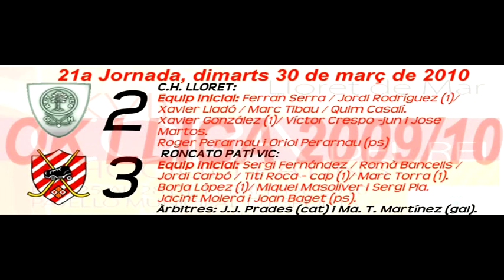21a lloret cpvic 2 3